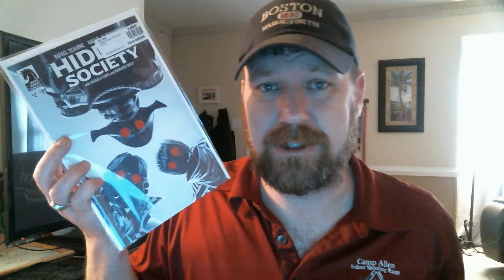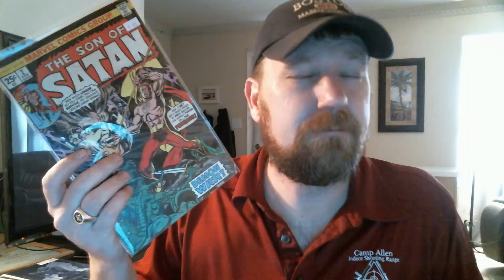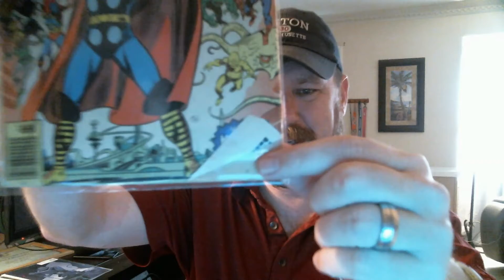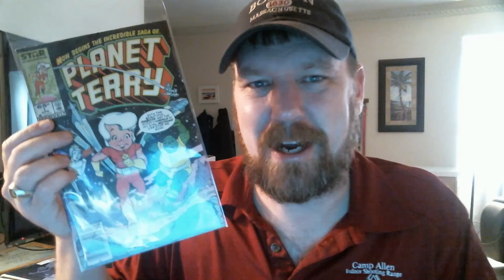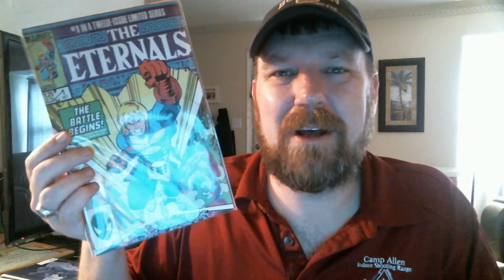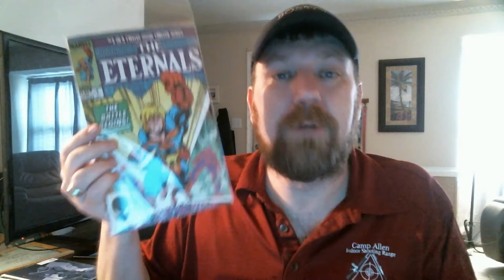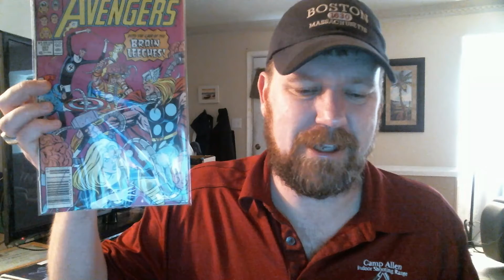Corona Got You Down. I am here to Clown. Haul and what I'm up too.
Have a few back issues, and what I'm doing to keep sane. What are you doing? What are you reading?